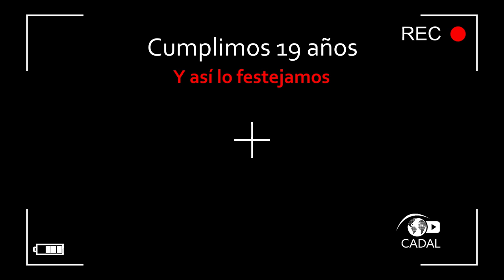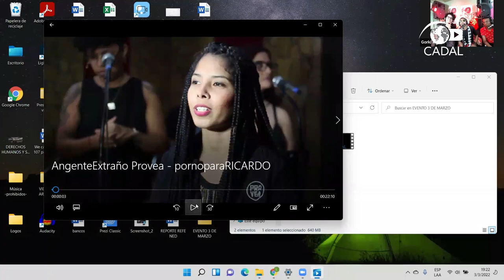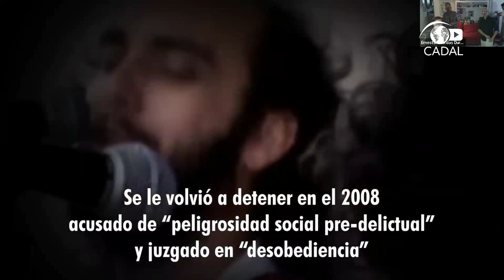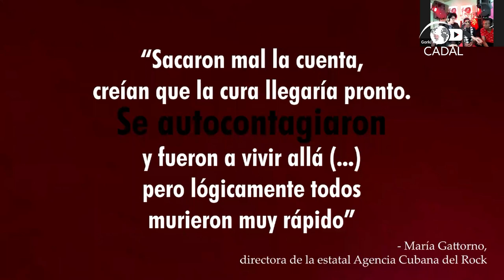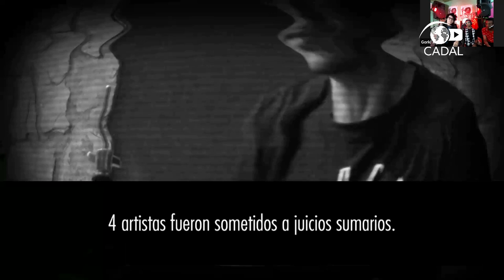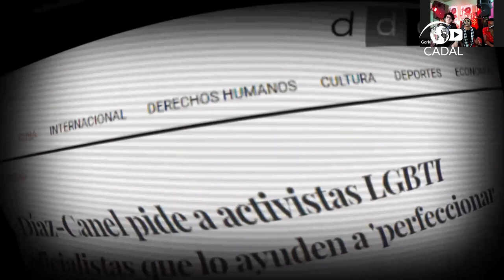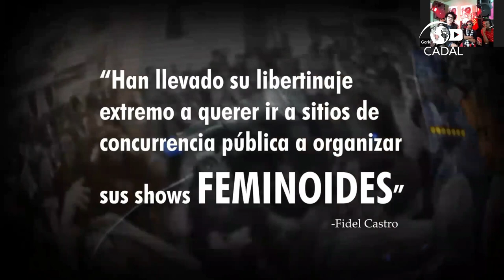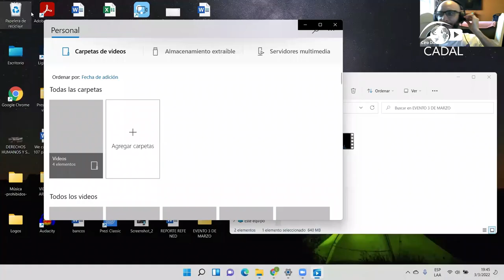Aniversario 19° con Tributo a Porno Para Ricardo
En el marco de nuestro 19° aniversario, organizamos el evento Tributo a Porno Para Ricardo con el apoyo de nuestros colegas de Provea y ¡te lo traemos para que lo revivas!
La banda venezolana Agente Extraño interpretó temas de Porno Para Ricardo, sus colegas de Cuba. Cecilia Noce, nuestra coordinadora del Proyecto de Defensa de la Libertad de Expresión Artística, nos acompañó desde la moderación.